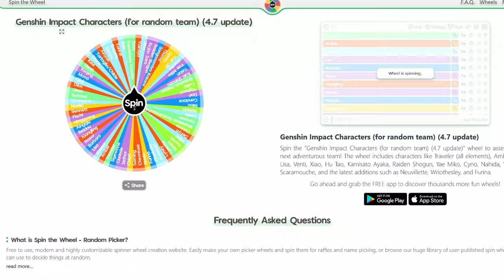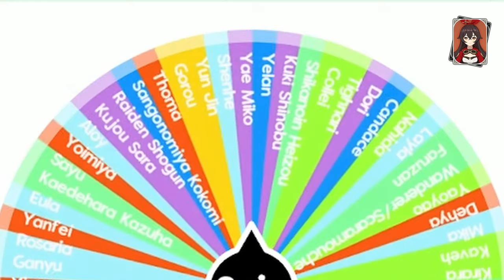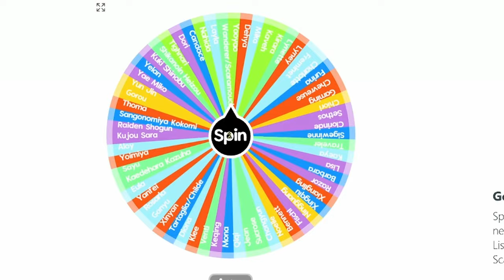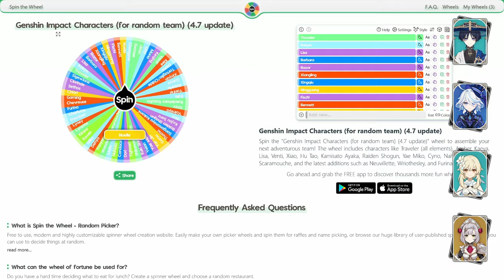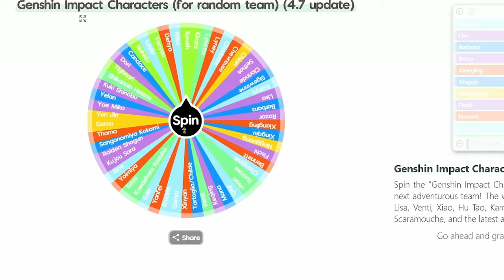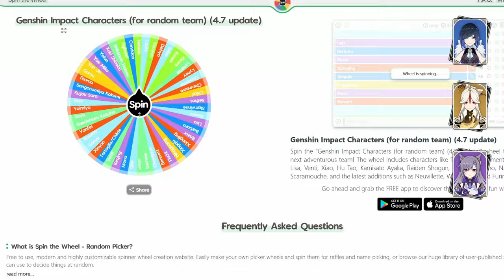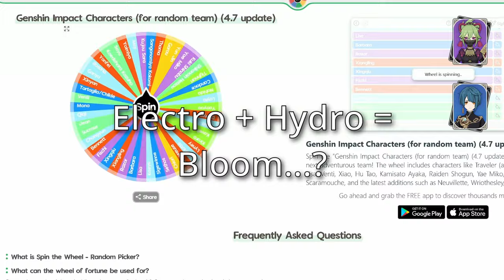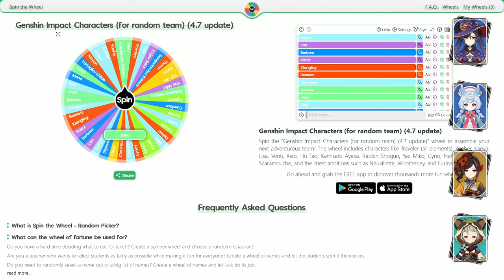RANDOM Teams DESTROYING Spiral Abyss... | SPIRAL ROULETTE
In today's Spiral Roulette, we're taking on version 4.8's...second?? Spiral Abyss! Technically it's version 5.0 and Natlan's already here, but...Genshin doesn't care, I guess! With characters like Chiori, Navia, Clorinde, and more, can we beat Spiral Abyss with completely random teams?

Spiral Roulette is a challenge run we take on every patch! We roll eight characters off a wheel for each floor, keeping each team exactly as we rolled them. Then we remove them from the wheel so we don't dupe, and we beat Spiral Abyss with those random teams. Yup, it's really that simple!